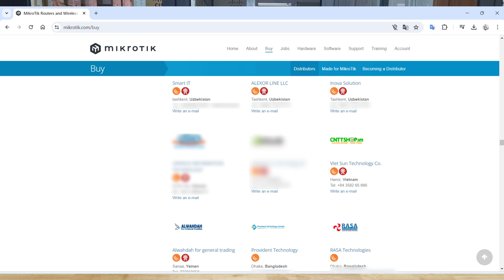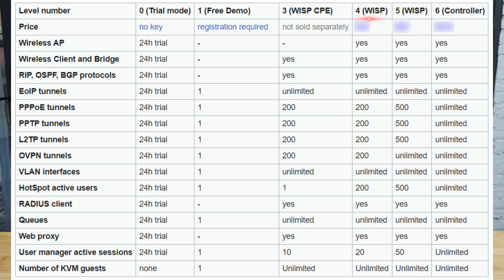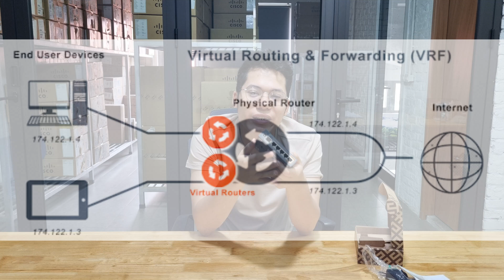Review Router Mikrotik RB760iGS chuyên dùng cho doanh nghiệp vừa và nhỏ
Router RB760iGS là Bộ định tuyến cực kỳ nhỏ gọn nhưng có thể hoạt động bền bỉ trong môi trường nhiệt độ cao với rất nhiều tính năng Routing, VPN tích hợp... cho các mạng doanh nghiệp quy mô vừa và nhỏ.

Cùng CNTTShop tìm hiểu chi tiết về Thiết bị định tuyến này trong video nhé!

00:00 Giới thiệu chung
01:40 Thiết kế mặt trước
02:46 Thiết kế mặt hông
03:49 Tính năng